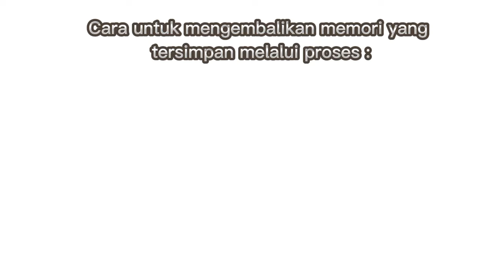MEMORI atau INGATATAN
Video Ini merupakan tugas dari matakuliah pengantar psikologi di Fakultas Psikologi Universitas Islam Riau. Video ini menjelaskan tentang Memori atau ingatan Manusia. pada materi ini dijelaskan oleh Rehan. Pada kesempatan ini dijelaskan tentang pengertian memori, proses memori, pembagian memori dan teori memori serta proses lupa terjadi dalam diri manusia. semoga video ini bermanfaat.